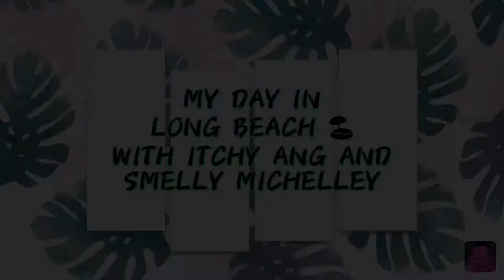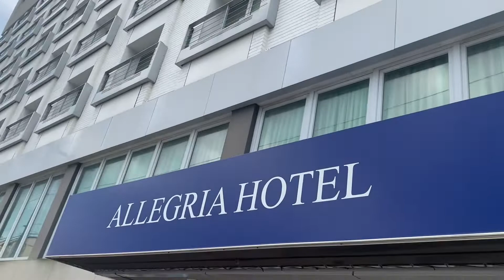MY DAY IN LONG BEACH 🏖 WITH ITCHY ANG 🤗💙 AND SMELLY MICHELLEY 🤗♥️